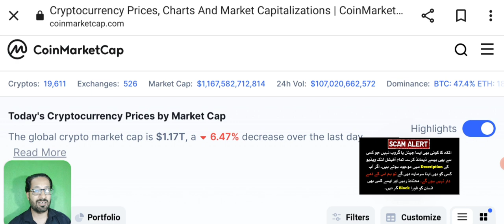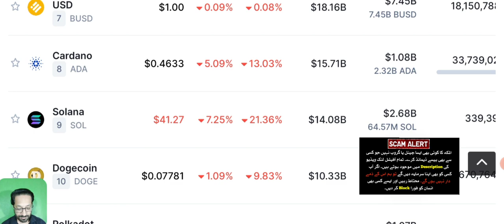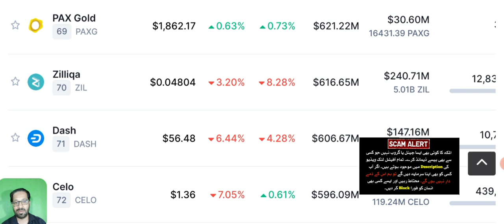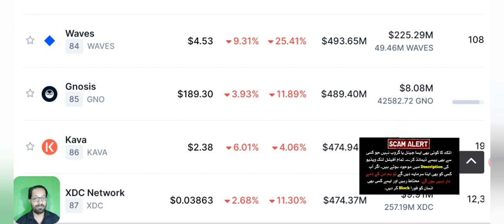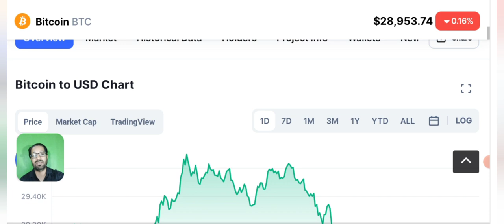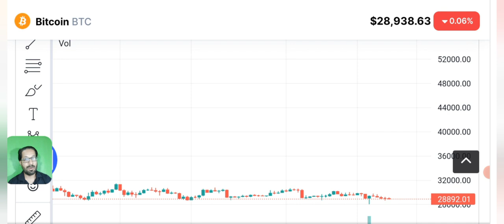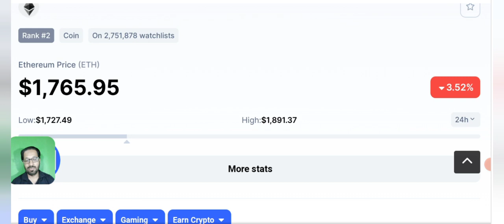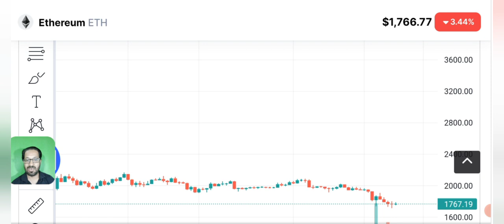Crypto Crash Alert ⚠️ Next 12 hours - news update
Asalam o alikum dear viewers, I'm here with another daily crypto Market analysis & news update. Next 12 hours are really important.
Why market is going down and crashing ?
How much more it can crash ?

_____________________________/SOCIAL LINKS\___________________________________